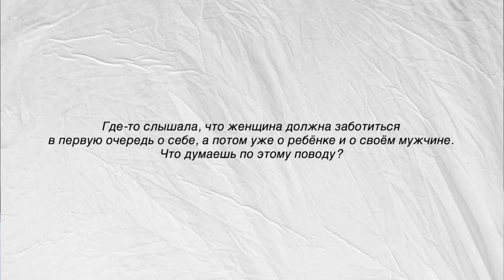Вопрос-Ответ Спустя Год Материнства: Прививки, ГВ, Питание, Сон, Няня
Самое мамское видео на моём канале )) Здесь обо всём на свете: и про сны, и про кормление, и про питание, и про прививки, и про наш быт, и про няню.. Я старалась уместить в этот ролик максимум вопросов, которые раньше обходила стороной.

Мои рекомендации:
Из Книг - Людмила Петрановская «Тайная Опора»
Из Блогов - @dutova_olga

Люблю 💜